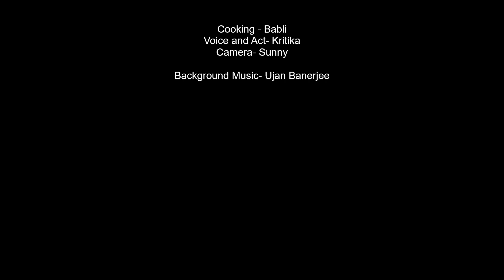Chingri Macher sombarer Jhol || চিংড়ি মাছের ঘরোয়া সমবারের ঝোল ||Bengali Spicy Prawn Curry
Learn how to make Chingri Macher sombarer Jhol-Bengali Prawn spicy curry? It is a super easy and simple but delicious Bengali fish curry recipe. একবার খেয়ে দেখুন চিংড়ি মাছের এই রেসিপিটি, ভাতের সাথে অন্য কিছু লাগবে না
Background score: Ujan Banerjee
Links: